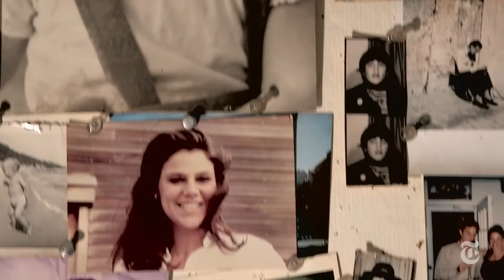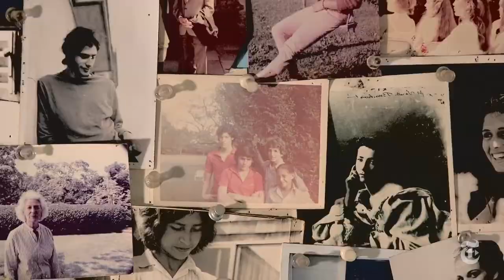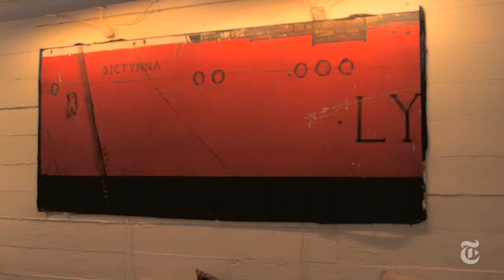House Tour - The Fonseca Family Home